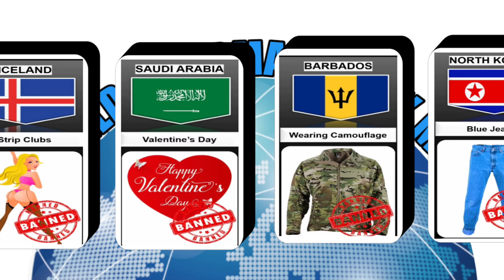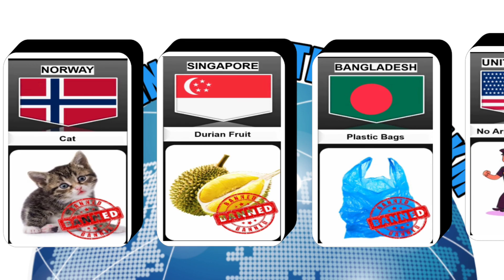Ban things from different Countries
Ban things from different Countries ban things different country ‎@World Data